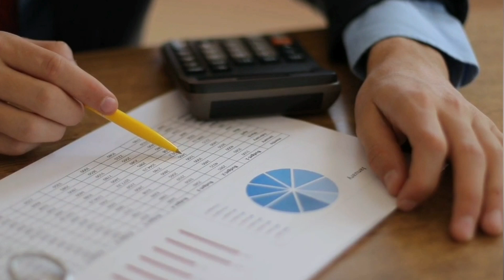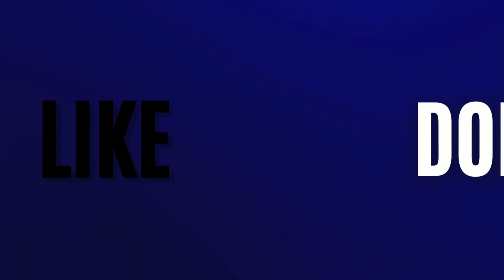Greenwashing vs Sustainability in Tamil 💚 | Green Vish